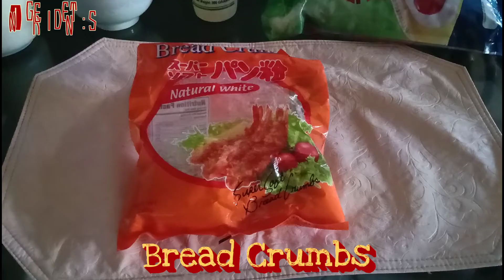Crispy Hotdog Fries Patok na Pang Negosyo I Euanne Hyuna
Hello My Hyunanimous Friends, Today Video I'm gonna teach you How to make Crispy Hotdog Fries, another great Business Idea! Enjoy Watching! NO HATE! Just SPREAD LOVE and Let's be friends 💚.

Ingredients:↙️
Hotdogs
All-Purpose Flour
Bread Crumbs
Egg
Ground Black Pepper
Salt

Potato Balls Patok na Pang Negosyo I How to make Fried Potato Balls I Euanne Hyuna

Sardines Fishball Recipe l Home Made Fishball Using Sardines Patok na Pang Negosyo I Euanne Hyuna

Write to me: Fan Mail/Packages:↙️
Blk-3 Lot-2 Ph-3 Celestine Homes Brgy. Marinig Cabuyao, Laguna Philippines 4025
Equipment use to editing, vlogging and Thumbnail.

📽️ Oppo F9
💻 Power Director
📱 Photo Grid
📡 Royal Cable - Internet Connection